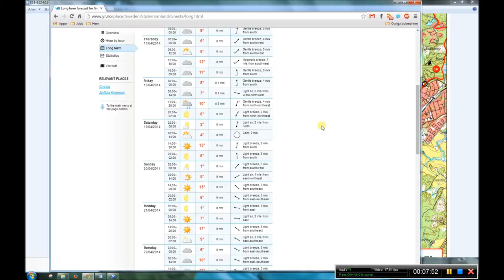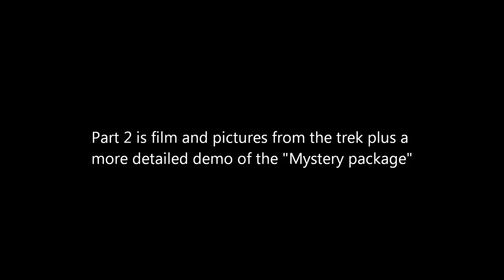Easter trek 2014 Sörmlandsleden part 1(2)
This two part film shows my three day solo trek along parts of the Sörmland trail in the Easter week 2014.

Part 1 is an overview of the route and what I bring with me.
Part 2 is from the actual trek with some scenery as well as my thoughts on ways to navigate along a trail. It ends with a demo of the EDC Hammock from UK Hammocks ft. my wife.